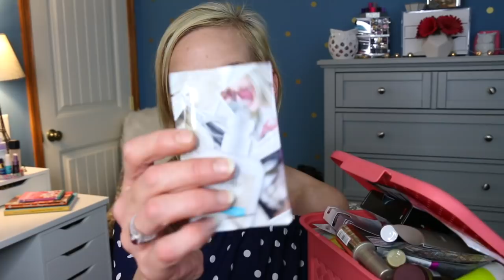Sample Sunday!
Last Weeks Samples:
Ulta Beauty Clover Blossom Moisturizing Body Lotion $14.50 @ Ulta
Unwash Bio-Cleansing Conditioner $29 @ Ulta
Hello Pure Mint Extra Whitening Toothpaste $3.81 @ Target
Matrix Biolage Bodifying Styling Jelly $19.50 @ Ulta
Origins Plantscription Anti-aging Power Serum $59 @ Ulta
Boscia Charcoal Deep Pore Exfoliating Peel Gel $34 @ Sephora
Aerin Mediterranean Honeysuckle $120 @ Sephora
Tropical Wish Perfume $5.94 @ Walmart
YSL Souffle D'éclat Finishing Veil $60 @ Nordstrom
Hey Honey Good Morning Honey Silk Facial Serum $45 @ Ulta
Smashbox SuperFan Mascara $19 @ Sephora

New Samples:
Cowshed Lazy Cow
Viva La Juicy Glace
Acqua De Parma Peonia Nolile
Vita Liberata Ten Minute Tan
Estee Lauder Advanced Night Repair
Algenist Genius Ultimate Melting Cleanser
Dermalogica Stress Positive Eye Lift
Kat Von D Studded Kiss Creme Lipstick (Bow n Arrow, Love Craft, Sanctuary, Underage Red and Roxy)
Keracolo Color + Conditioner Platinum
Alterna Haircare
Color Rejuvenation UV Protection & Shine
Clarins Instant Light Natural Lip Perfector

Get $10 off your purchase at Hum Nutrition humnutrition.com use code 16B3F2

Save $15 off your $30 purchase at Ole Henrickssen 9ZQ-72R-TCX-6RK

Tiffany Hinkle
3883 Old Valley Pike
New Market, VA 22844

❤️Would you like to Earn Cash back when you shop online and also now available in some stores? Sign up for Ebates it's quick easy and free!!